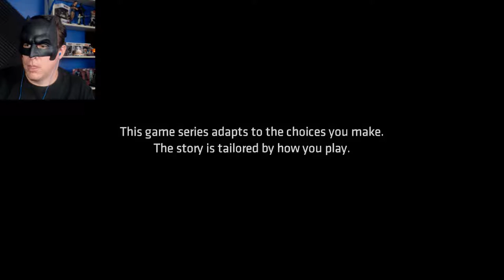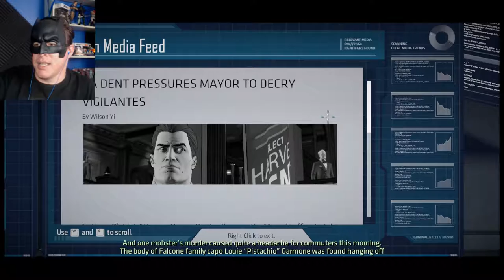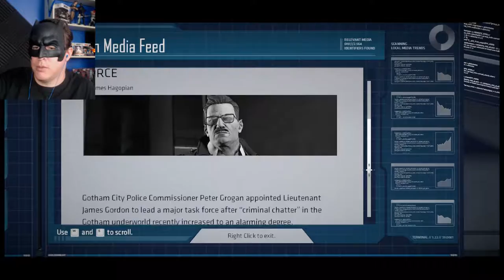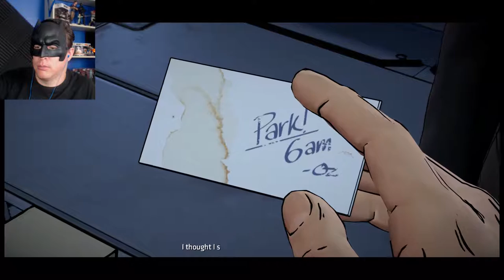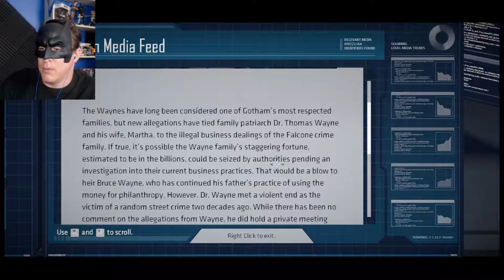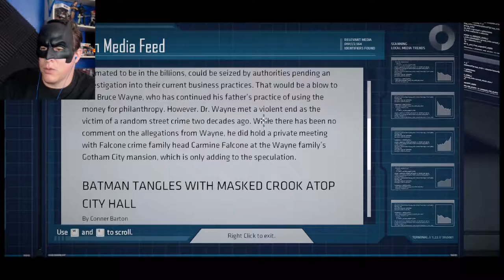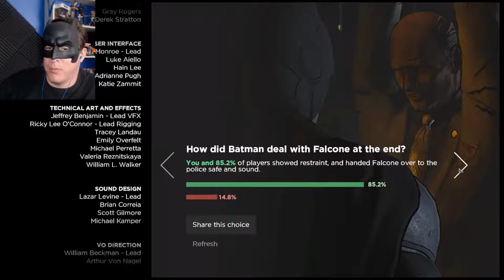Dawning The Cowl | Batman - The Telltale Series | Ep 1 Realm Of Shadows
The first episode of Telltale's take on Batman, Realm of Shadows.  Its time to dawn the cowl as the worlds greatest detective.